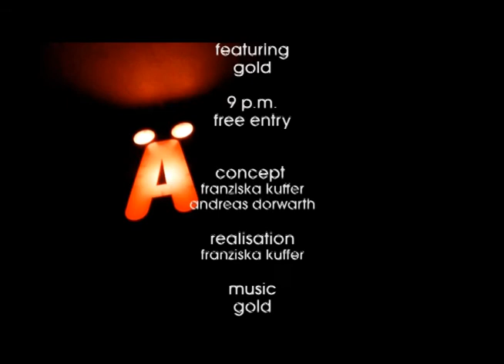Ä -- Gold -- Acoustic Wednesday.mp4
Interview with Tuleka from "Gold"! She will be playing with GOLD bassist, Peyman, live at Ä, Berlin-Neukölln, on the 11th of July 2012!

Acoustic Wednesday at Ä
Every Wednesday
Start: 9 p.m.
Free entry
Weser Str. 40 / Ecke Fuldastrasse
Berlin